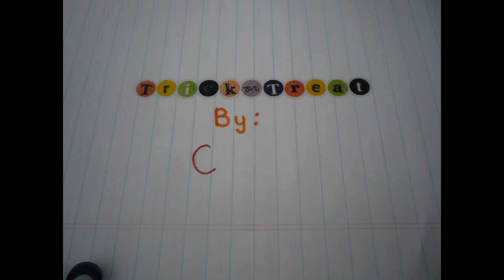Trick or treat!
A little stopmotion video I made with my cousin Clara (: